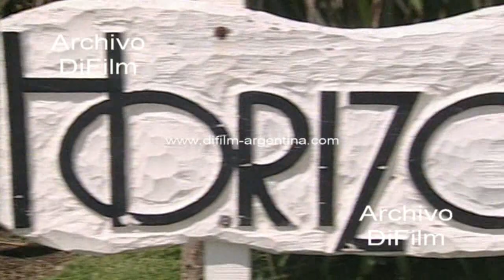Martin Conde - Mariano Barazeti beach voley Playa Horizonte del Sol 2001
Mar Del Plata: Martin Conde y Mariano Barazeti derrotan a Pedro Dipriayo y el "Mono" Martinez en la cuarta etapa de voley playa del circuito nacional, realizado en el Club de Playa Horizonte del Sol. Secuencias finales del partido de beach vóley con relatos. Primeros planos con la imagen de faro. Entrega de premios. Auspician agua mineral Eco de Los Andes, cerveza Quilmes, LG electronics.
Fecha: 2001
Duración: 6 minutos 27 segundos
DV-21447